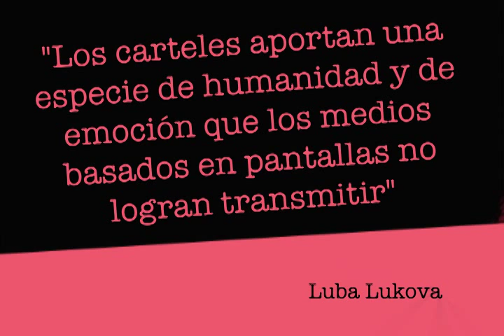Carteles animados Luba Lukova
Animación de trabajos de la cartelista Luba Lukova.